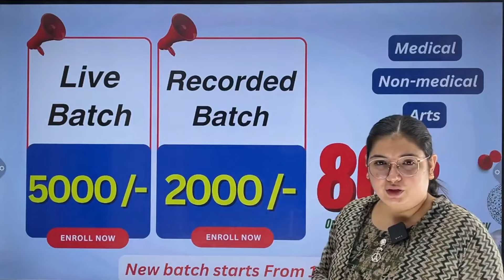HP TET Coaching by Bansal Academy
Welcome to Bansal Academy – Your Gateway to Quality Education and Academic Excellence! 📚✨
At Bansal Academy, we take pride in being a leading educational institution dedicated to nurturing minds and empowering students for success. With a rich legacy of providing top-notch education, we have become synonymous with academic excellence .

📖 Our Courses:
CSIR NET, GATE, ICMR, DBT, teaching exams like TGT, PGT, TET, Sarkari Naukri

🎓 Why Choose Bansal Academy?
Experienced Faculty
Comprehensive Study Material
Interactive Learning
Online and Offline Classes
Mock Tests and Assessments